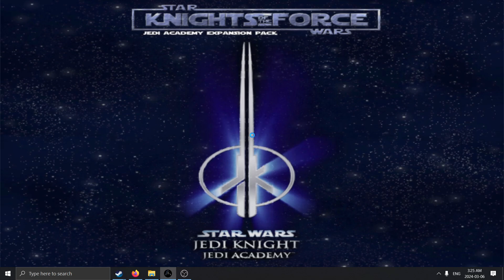STAR WARS - Knights of the Force - Episode 1 - Maul Assault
Playing through my maps in Star War Knights of the force. MINI COMEDY SKITS ABOUT STAR WARS

Jedi Academy + Reshade + Knights of the force

Episode 1 - Maul Assault